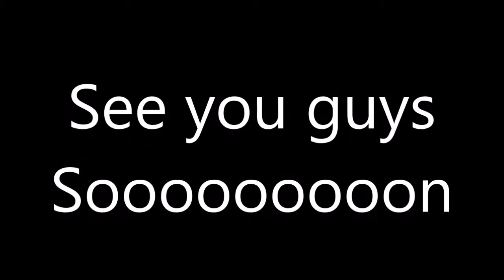New Update: TAKING REQUESTS!!!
Hey guys! I will be taking requests for any characters, songs, or skits you would like to see!